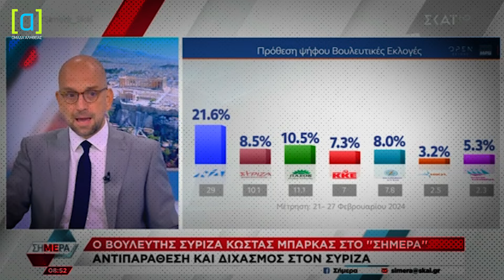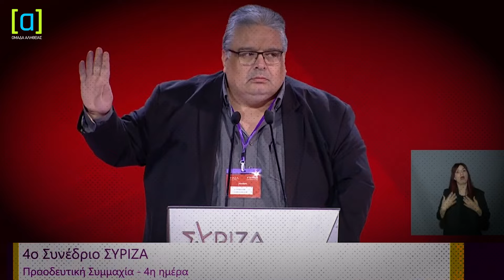ΚΟΥΡΑΣΑΜΕ και κουραστήκαμε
Δεν θα κουραστούν να μας κουράζουν